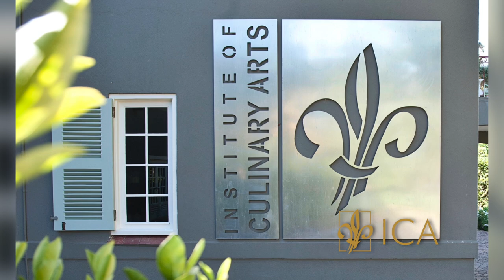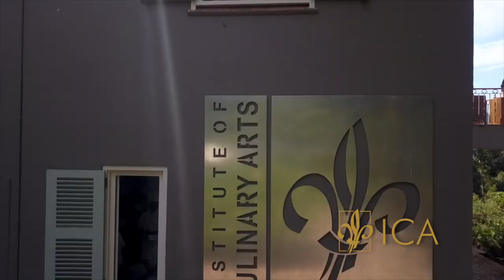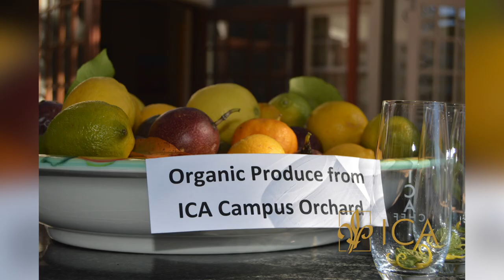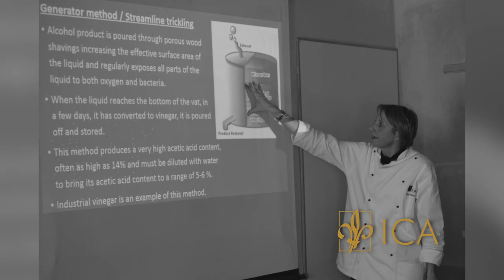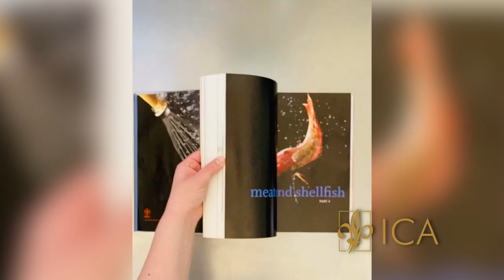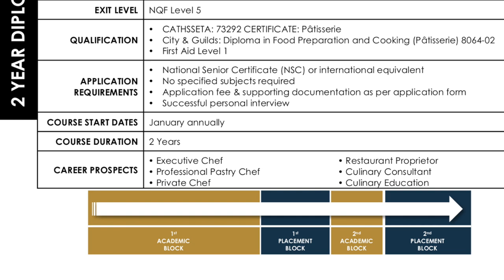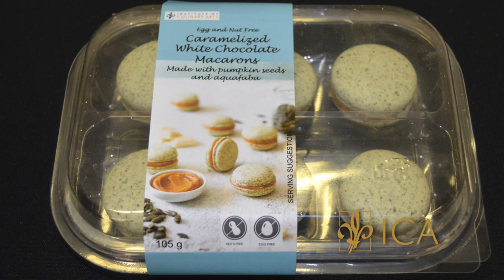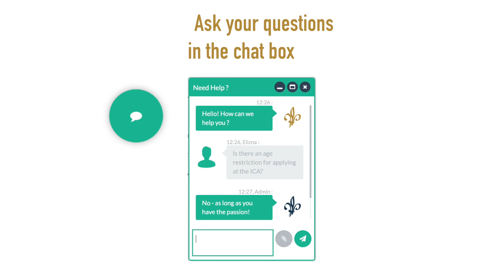ICA Virtual Open Day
The ICA welcomes prospective culinary arts candidates to our virtual Open Day, usually held during the first and third terms of each year. This virtual event is tailor-made to showcase the Institute of Culinary Arts and addresses commonly asked questions whilst providing in-depth information to prospective candidates.